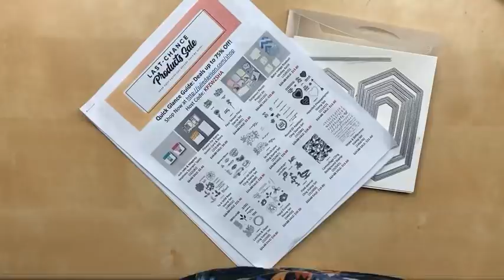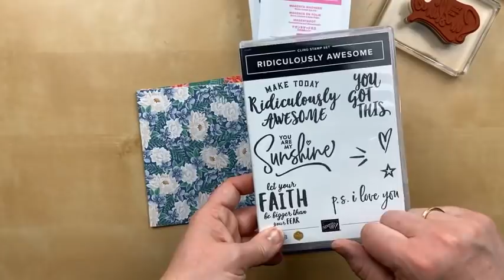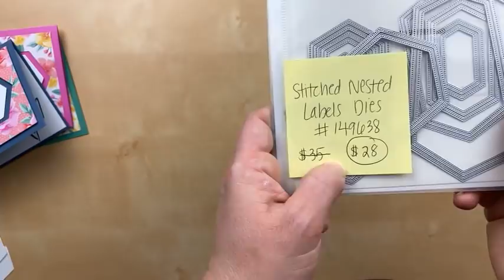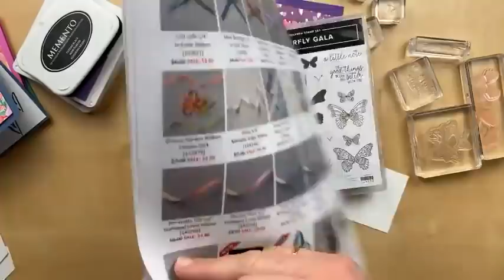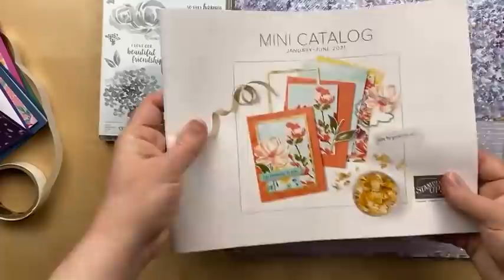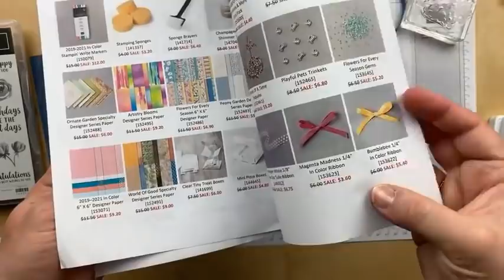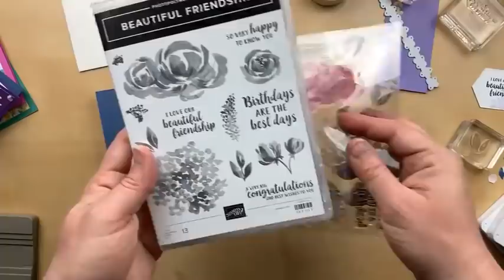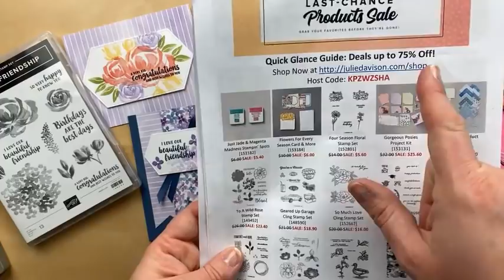3 Easy Card Layouts with Stampin' Up! Stitched Nested Labels Dies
Thursday Night Stamp Therapy originally recorded on Facebook, 4/22/21

Measurements:
Card #1 -- You Are My Sunshine
5-1/2" x 8-1/2" Card Base
3-3/4" x 5" Designer Paper
3" x 4-1/2" White (for label)

Card #2 -- Butterfly Gala Flap Fold
5-1/2" x 6-1/2" Card Base, Scored at 4-1/4"
4" x 5-1/4" White (for inside)
2" x 5-1/4" Designer Paper
3-1/4" x 4-1/4" to die cut flap

Card #3 -- Beautiful Friendship Card
5-1/2" x 8-1/2" Card Base
(3) 1-1/2" x 5" Designer Paper
2" x 3" White (for label)
4" x 5-1/4" White (for inside)

Stampin' Up! Shopping List:
Flowers For Every Season 6" X 6" (15.2 X 15.2 Cm) Designer Series Paper [152486]